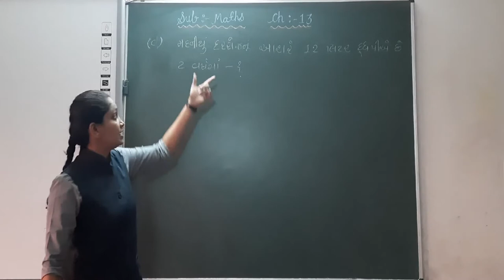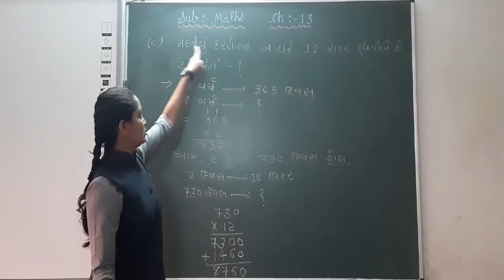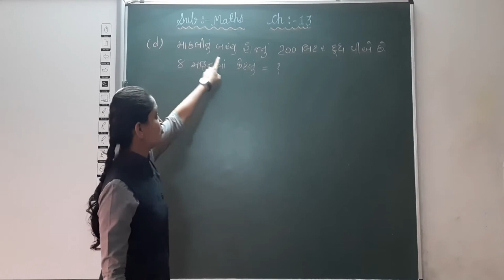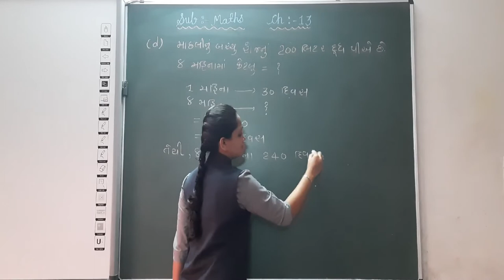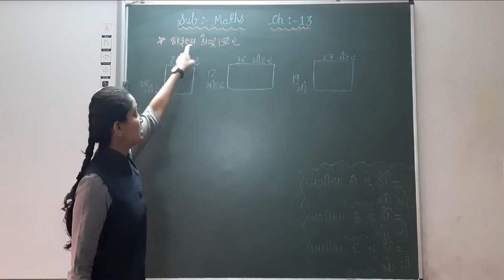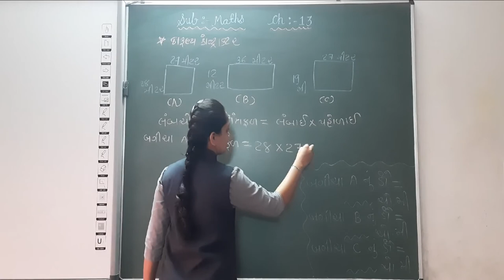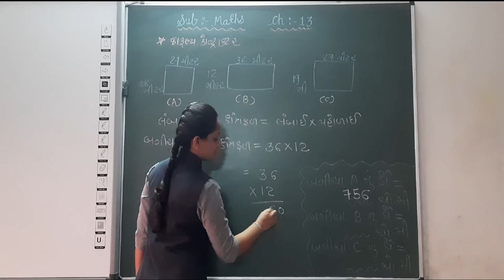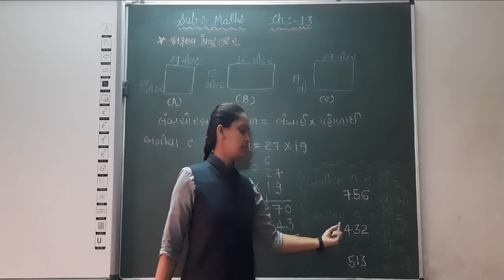GUJ MED STD 5 MATHS CH 13 GUNAKAR ANE BHAGAKARNI RITO PART 6